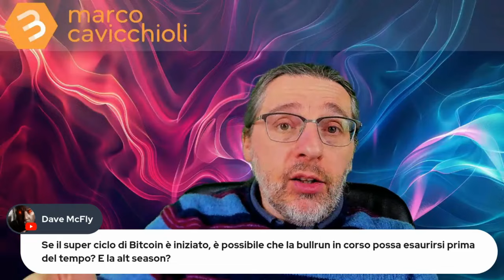Bitcoin: la bullrun in corso potrebbe esaurirsi prima del tempo?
Questo è un estratto della diretta di ieri pomeriggio in cui ho risposto alle vostre domande.

La domanda a cui rispondo qui è se l'attuale bullrun di Bitcoin corso potrebbe esaurirsi prima del tempo?